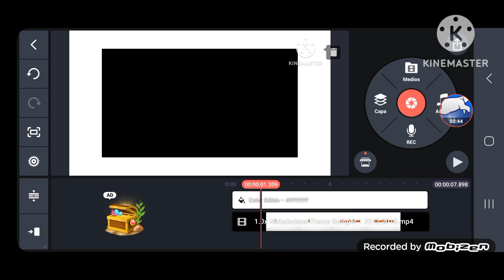NICKELODEON ITUNES LOGO REMAKE 2012 SPEEDRUN BE LIKE